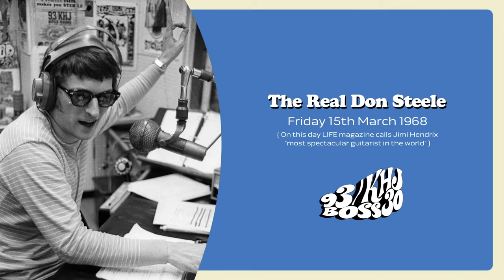93 KHJ - The Real Don Steele - 15th March 1968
Unfortunately some songs throughout the show have to be muted due to YouTube's copyright terms.

I'm trying to keep these shows alive and avoid them being lost with time, so comment if you want more! If enough people upload them on different platforms we can keep them going!

If any videos I upload are removed and re-uploaded, it is because I have found a higher quality recording or YouTube's copyright terms have altered. Either way, this channel will have the best quality KHJ on YouTube!